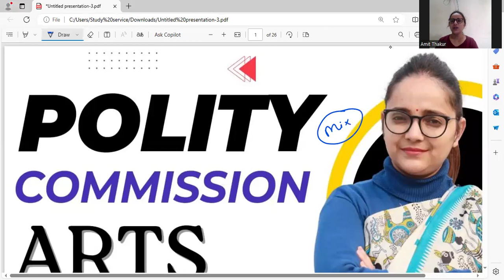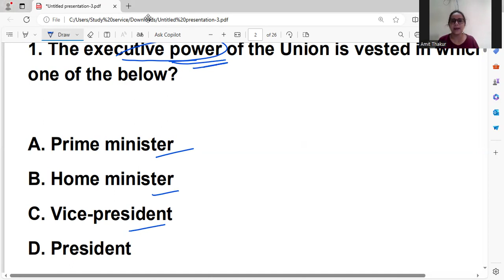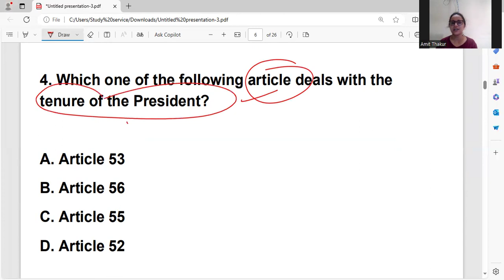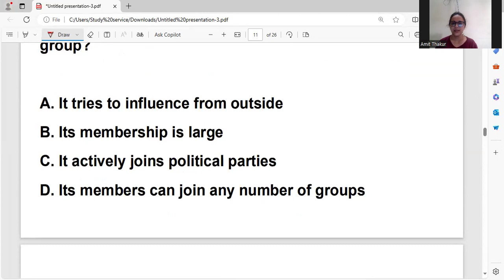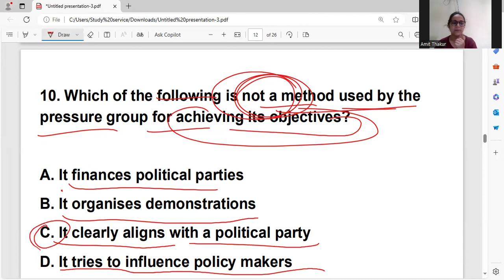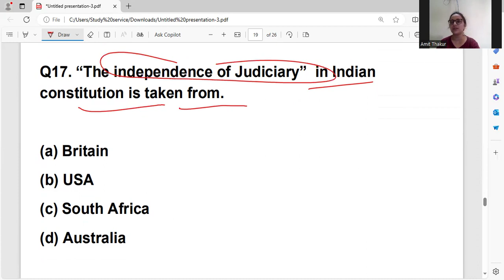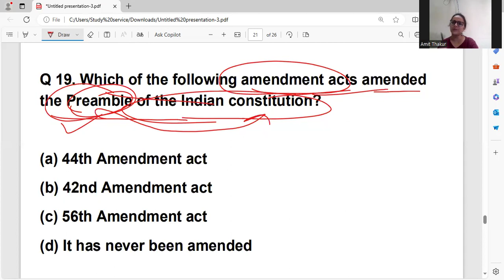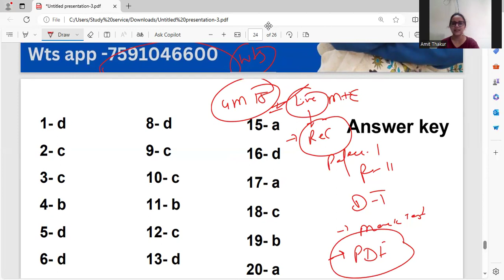HP TGT Commission2024 |Mock Test -1|Polity Mixed MCQ's |with Swati Maam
ARTS -POLITY
 MOCK TEST
 Study service online Batch Start
join fast
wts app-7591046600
HP TGT Commission2024 |Mock Test -1|Polity